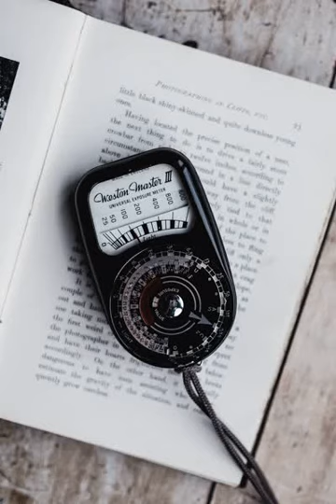Barton Springs ($$ FREE MUSIC TO MONETIZE $$)